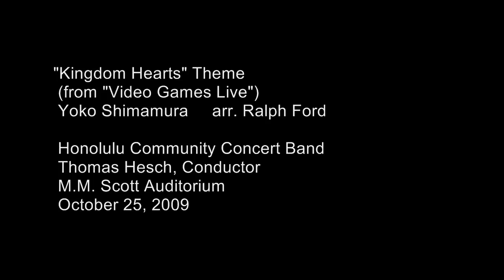Kingdom Hearts Theme - Video Games Live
Honolulu Community Concert Band
Thomas Hesch, Conductor
M.M. Scott Auditorium, McKinley High School